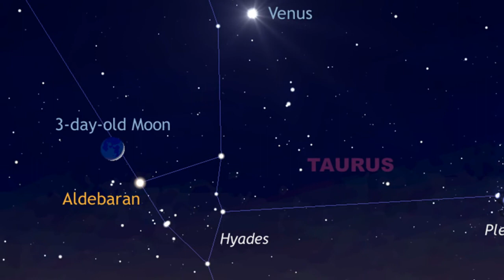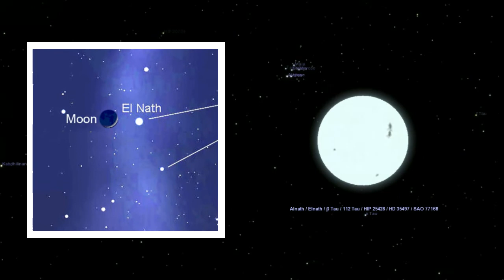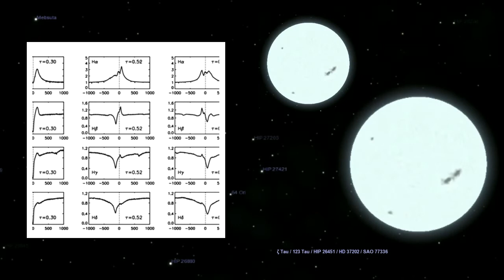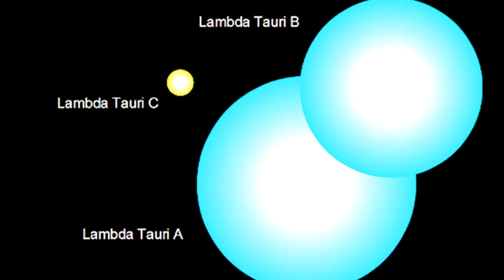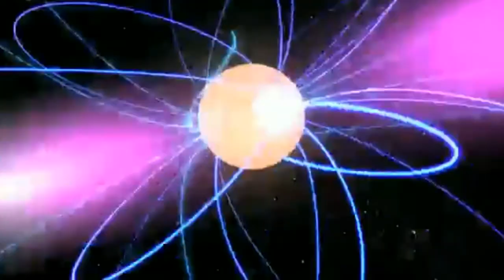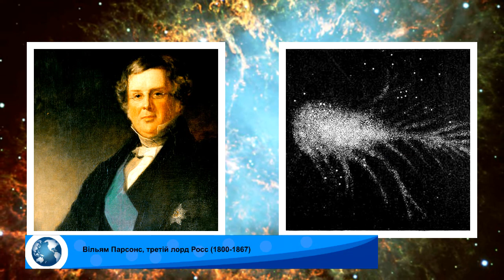Сузір’я Телець. Ксенографія. Історія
00:00 Вступ
01:07 Головні і найяскравіші зірки сузір’я Тельця
07:07 Плеяди
08:57 Гіади
10:29 Крабоподібна туманність
14:14 Інші об’єкти глибокого космосу сузір’я Тельця
17:36 Міф

Сузір’я Тельця легко знайти на небосхилі. Добрими орієнтирами є «вогняний ківш» Плеяд і червонуватий Альдебаран. Східніше розташоване яскраве сузір’я Близнюків, а південніше – Оріон, з півночі Телець межує з «циркулем» Персея, а на заході – з неяскравими Овном й Китом.
Телець – древнє зодіакальне сузір’я, відоме задовго до нашої ери. Вважається, що першим його описав Евдокс Кнідський – давньогрецький математик й астроном. Телець включений в каталог зоряного неба Клавдія Птоломея «Альмагест», у якому він називав зірку Альдебаран – Лампарусом – маяком.
Сонце в Тельці перебуває зазвичай з 14-го травня по 21-ше червня. Сузір’я добре спостерігається на всій території України.